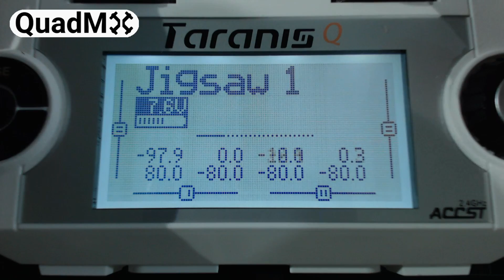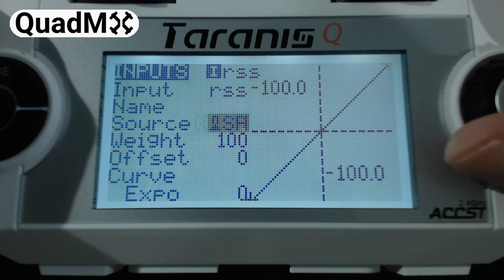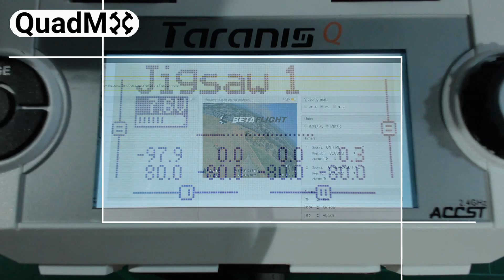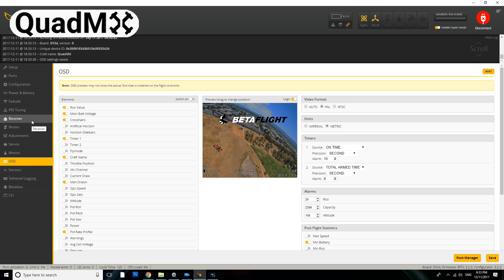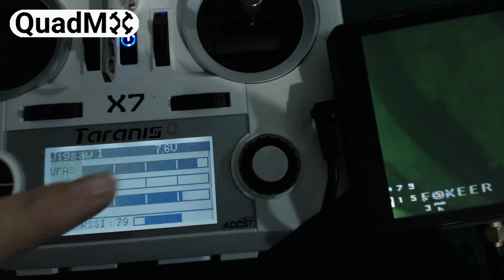Como activar RSSI en tu OSD con tu Taranis- Español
En este video les enseño a habilitar la informacion de RSSI para saber cuanta señal le esta llegando a tu drone de tu control. De modo que la puedas ver desde tus lentes y no tener que estar viendo el control o esperando a que tu control te diga si tienes o no señal

Este es el control FrSky que uso en este video:

Este es el receptor: